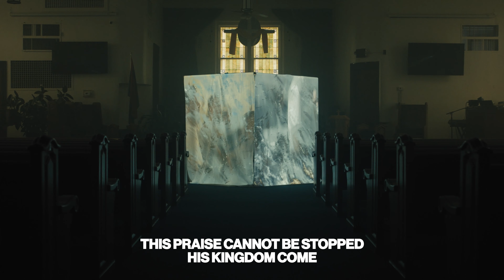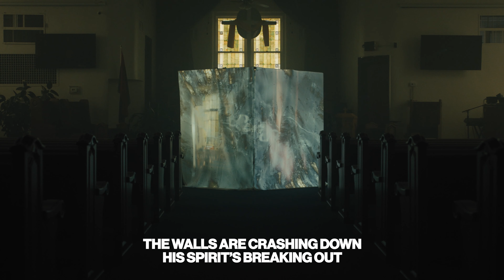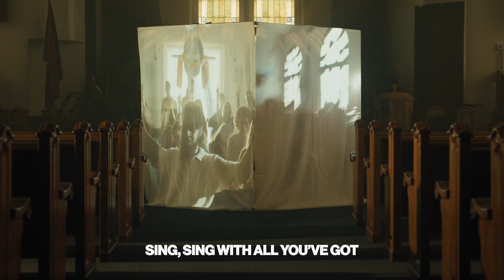Sing As One | Official Lyric Video | Life.Church Worship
The official lyric video for “Sing As One” by Life.Church Worship.

The new album, Sing As One, releases on July 21!

Smart Speaker: "Play Life.Church Worship”

SMART COMMANDS
"Alexa, play Life.Church Worship on Spotify."
"Hey Siri, play Life.Church Worship on Apple Music."

Alexa: “Hey Alexa, Follow Life.Church Worship.”

LYRICS + TIMESTAMPS
VERSE 1 · 0:09
This is an invitation
To join in the celebration
For every generation
Come and lift up your song
We go from glory to glory
We’re walking testimonies
And as we tell our stories
We will overcome

PRE-CHORUS · 00:38
We will sing with one voice

CHORUS · 00:46
Sing
Sing with all you’ve got
Tell of all He’s done
This praise cannot be stopped
His kingdom come
The walls are crashing down
His Spirit’s breaking out
We join with Heaven now
And sing as one

VERSE 2 · 01:18
This is the sound of freedom
The voiceless now are singing
Let all the nations praise Him
This is Your kingdom come

CHORUS · 01:33
Sing

TAG · 02:08
We sing as one

BRIDGE · 02:17
We prophesy our cities will rise
We prophesy our families to life
We prophesy our streets will be filled
With joy, joy, joy
We prophesy the dead come awake
We prophesy the lost will be saved
We prophesy the world will be filled

BRIDGE · 02:47

CHORUS · 03:16
Sing

ABOUT LIFE.CHURCH WORSHIP
Life.Church Worship is a ministry of Life.Church—an extension of the church’s mission to lead people to become fully devoted followers of Christ. We’re passionate about creating music that leads listeners to pursue a deeper relationship with Jesus.